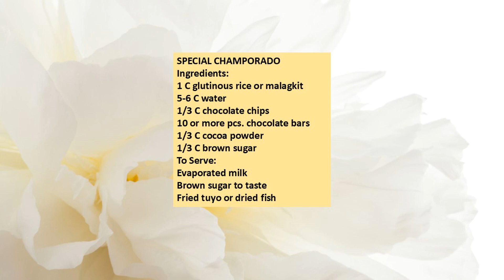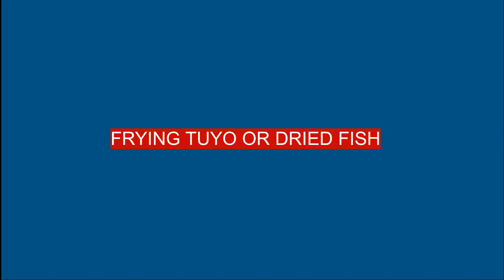VERY SPECIAL CHAMPORADO (FILIPINO CHOCOLATE PORRIDGE)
CHAMPORADO is a Filipino chocolate porridge commonly served at breakfast. You know that it will be served because of the chocolate aroma of the CHAMPORADO and the smell of tuyo or dried fish while cooking. To complete our appetite for this comfort food, we add evaporated milk and sugar if you want it really sweet. I guess no other boxed cereals can come close to our CHAMPORADO!

The video is showing the easy way to cook the VERY SPECIAL CHAMPORADO. It was made very special because three kinds of chocolates were used! These are chocolate chips, cocoa powder and some chocolate bars. The timing in cooking CHAMPORADO is just perfect perhaps there may be left over chocolates from last Halloween’s “Trick or Treat”. If you use a lot of chocolates, I can imagine the creamy, chocolate-y and absolutely delicious SPECIAL CHAMPORADO on your breakfast table!

Another component of the video is the fried tuyo or dried fish. It is homemade. Katerno Foods channel have two videos on how to make tuyo in summertime and wintertime. The links are shown below.

I hope you will watch the video from start to end. BTW, the list of ingredients used is shown below.
Please share and recommend my channel- @katernofoods to your family and friends. Thank you so much!

SPECIAL CHAMPORADO
Ingredients:
1 C glutinous rice or malagkit
5-6 C water
1/3 C chocolate chips
10 or more pcs. chocolate bars
1/3 C cocoa powder
1/3 C brown sugar
To Serve:
Evaporated milk
Brown sugar to taste